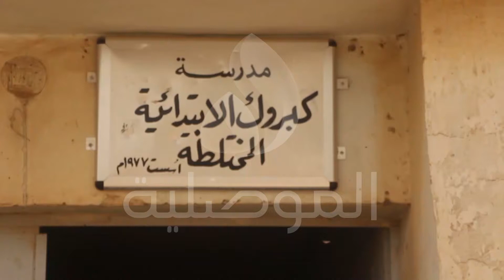اهالي قرية كبروك المحررة يعبرون للموصلية عن فرحهم بالخلاص من داعش